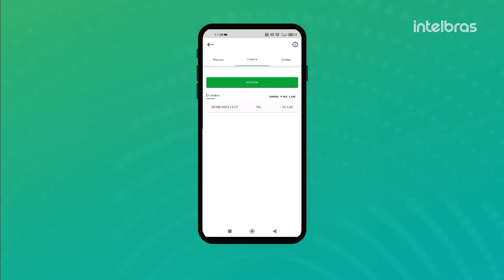Aprenda a inserir dinheiro via Pix na carteira do app CVE – City e Business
Neste vídeo, você vai aprender a inserir dinheiro via Pix na carteira do aplicativo CVE.

👉Para saber mais sobre nossos produtos de energia, acesse o nosso